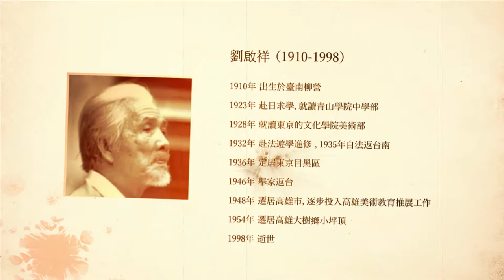【RTI】Museo de Bellas Artes (18) Liu Chi-hsiang ~ Pescadería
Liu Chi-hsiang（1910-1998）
1910   Nace en Liuying, Tainan.
1923   Ingresa en la Escuela Secundaria del Instituto Aoyama de Japón
1928   Ingresa en el Instituto de Bellas Artes de Bunka, Tokio
1932   Viaje de estudios a Francia. Vuelve a Tainan desde Francia en 1935
1936   Se establece en el distrito de Meguro, Tokio
1946   Regresa a Taiwán a con su familia
1948   Se muda a Kaohsiung y comienza a promover la educación artística en la ciudad
1954   Se traslada al pequeño pueblo de Hsiao Ping-ting, en Dashu, Kaohsiung
1998   Fallecimiento